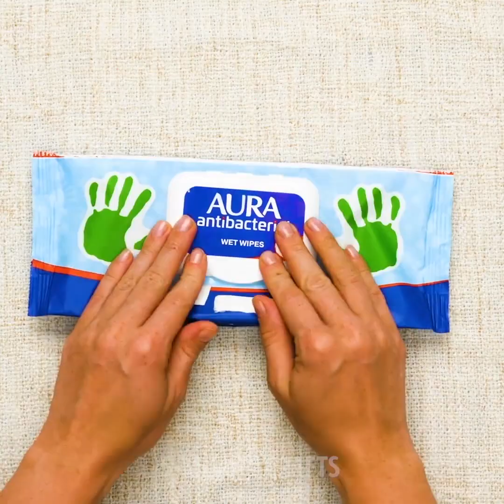32 HACK MÙA HÈ KHÉO LÉO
Ý TƯỞNG HỮU ÍCH CHO NHỮNG NGÀY HÈ NÓNG BỨC

Mùa hè ở đây và chúng tôi đã chuẩn bị áo phao giúp bạn sống sót trong thời gian nóng nhất trong năm. Điều quan trọng là học cách giữ bình tĩnh và những ý tưởng khác để làm cho cuộc sống dễ dàng hơn một chút.

Nó rất quan trọng để hydrat da khô vào mùa hè. Khi trời nóng bên ngoài cơ thể mất rất nhiều độ ẩm. Bạn nên uống nhiều nước để hydrat hóa cơ thể. Và nó rất quan trọng để hydrat hóa làn da mặt của bạn để giữ cho nó khỏe mạnh và phát sáng trong mùa hè. Chúng tôi có một công thức kỳ diệu của phun nước hydrating. Sử dụng máy xay sinh tố trộn gel lô hội, dưa chuột, nước và nước chanh. Hỗn hợp này hydrat hóa hoàn hảo làn da của bạn.

Bạn nên luôn luôn chọn bảo vệ thích hợp khỏi kem chống nắng và quần áo phù hợp. Cháy nắng là một thảm họa thực sự và bạn nên bắt đầu điều trị cháy nắng càng sớm càng tốt. Nha đam là phương pháp điều trị tốt nhất cho làn da của bạn. Lấy một khay đá và đổ gel lô hội và đông lạnh. Và áp dụng đá viên lô hội để giảm đau và để giữ ẩm và chữa lành làn da của bạn.

Nếu bạn có mái tóc vàng và muốn làm sáng nó một chút, bạn có thể sử dụng nước chanh. Xịt nước chanh lên tóc và để trong 3 giờ khi bạn dành thời gian ở bãi biển. Bạn sẽ có một kết quả hoàn hảo sau 3 ngày nắng. Xem video của chúng tôi và tìm hiểu cách làm kem chống nắng dính trong 5 phút.

Bạn nên tìm hiểu các hướng dẫn sơ cứu cho cơn say nắng. Thực hiện theo các bước sơ cứu: tìm một cái bóng và nằm xuống, nâng cao bàn chân, đắp miếng vải ẩm lên cổ và ngực, và cho nước lạnh vào người. Nếu cần thiết, gọi khẩn cấp.

Chia sẻ những cuộc sống mùa hè hữu ích này với bạn bè của bạn!

DẤU THỜI GIAN:

00:38 Điều trị cháy nắng

03:09 Nước chanh cho tóc vàng

03:54 Kem dưỡng ẩm cho da

04:47 Tự làm kem chống nắng

5-Minute Crafts Kênh chính thức của Việt Nam